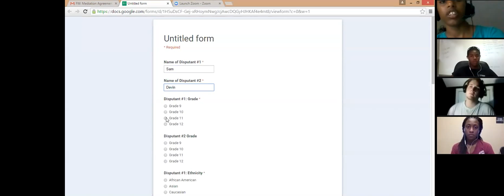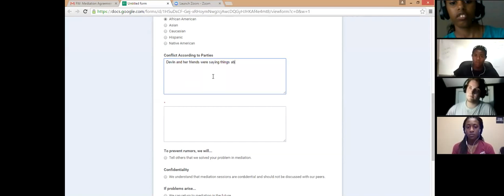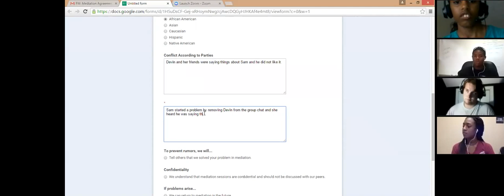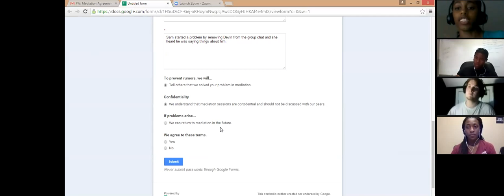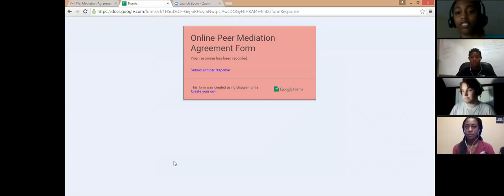Online Peer Mediation Platform - Simulation 4 - July 22, 2015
This is the fourth simulation of Online Peer Mediation Platform, an ACR Education Section project aimed at proving how peer mediators across the USA can practice their skills online, with the
assistance of a professional mentor.